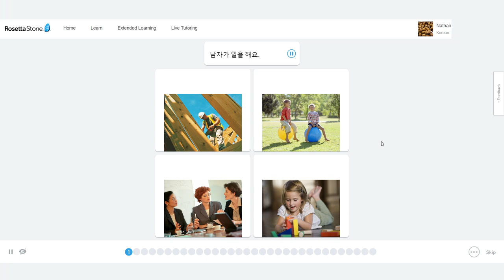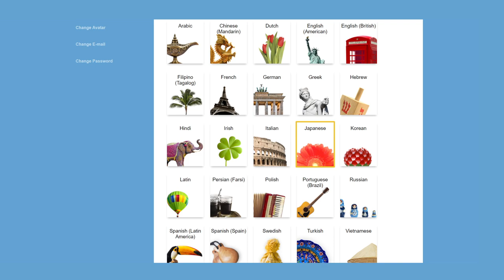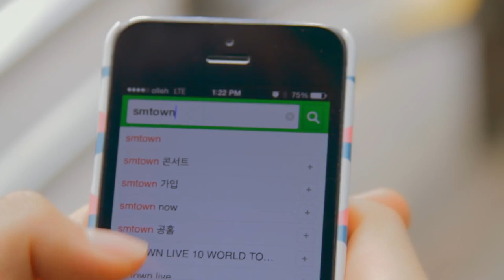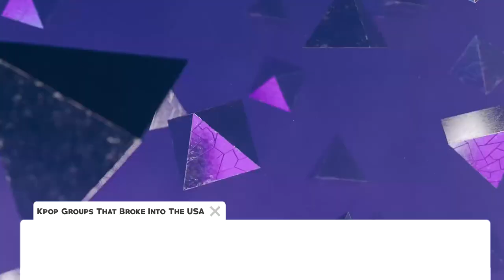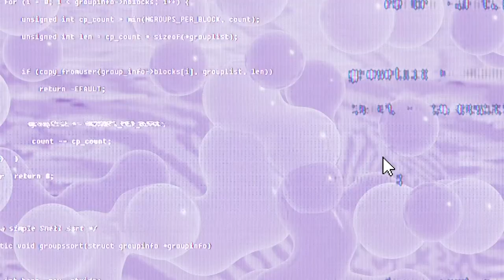What Happened to SMROOKIES - From Red Velvet to Aespa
Get your discount and lifetime membership of Rosetta Stone using my

A little editorial on my thoughts on What Happened to SM Rookies, Aespa 3 New Members, SM Trainee System, NCT, Red Velvet, WayV, Aespa, SM Entertainment.